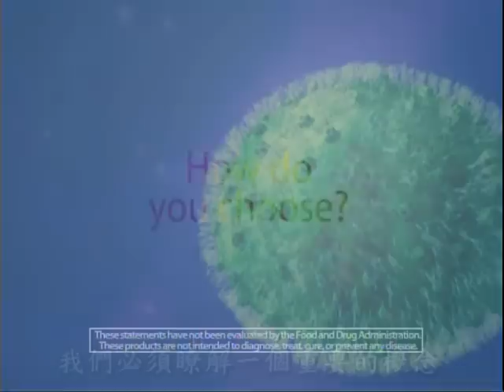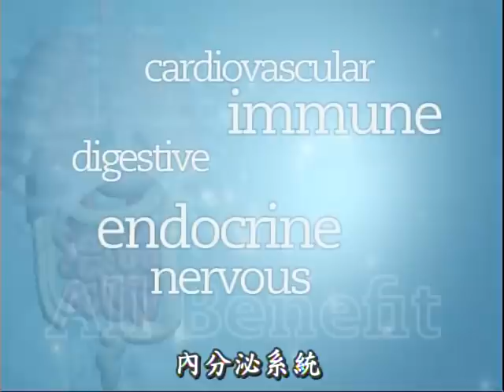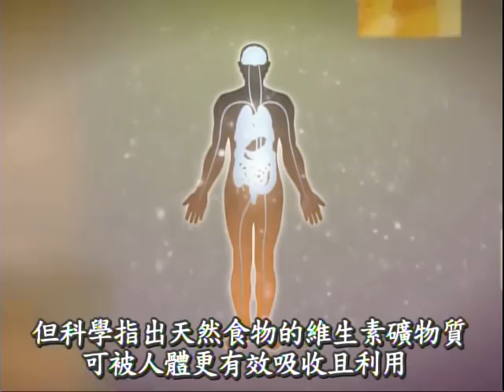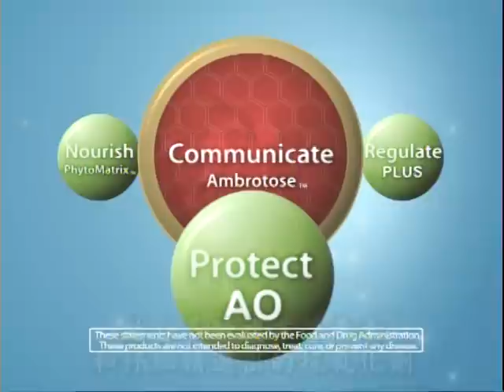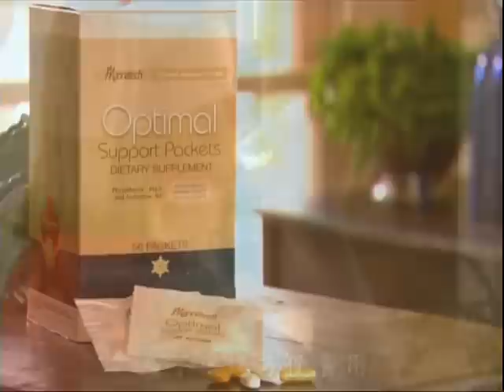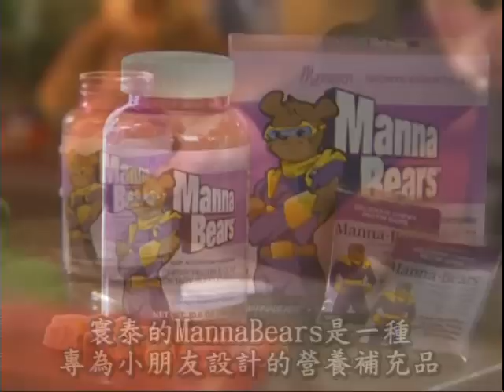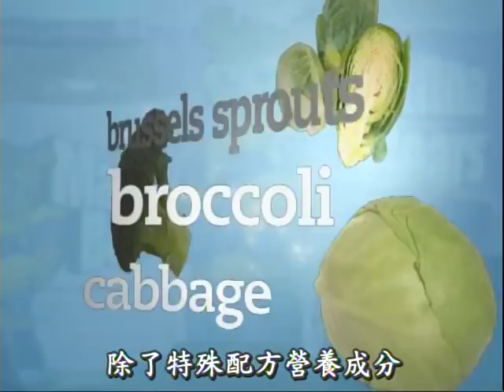美商寰泰Mannatech營養保健品-健康最適化(Optimal Health System)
美商寰泰Mannatech營養保健品-健康最適化(Optimal Health System) 核心產品提供身體全方位的健康，發揮保護，滋養，調節及溝通的功能，讓身體細小分子的健康達到最佳狀態．